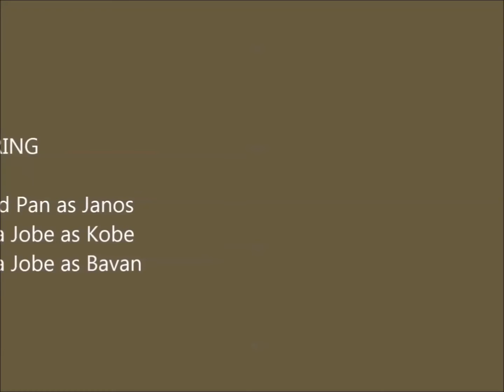Joshua Against Drunk Driving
This is an animated stop motion film about drunk driving that I did with my friend for a grade 8 stop motion project.